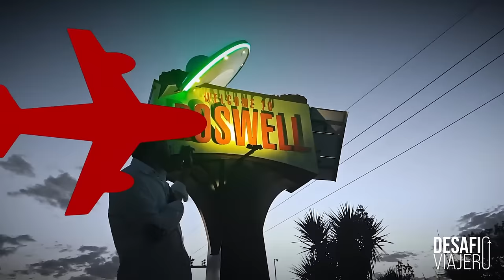MISTERIOS de la SEMANA de la PASIÓN, con Antonio Piñero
Antonio Piñero nos hablará de la SEMANA de la PASIÓN y de sus misterios sin resolver. Vamos a pasar por cada uno de los días de la semana de la muerte y resurrección de Jesús para entender que fue exactamente lo que ocurrió.